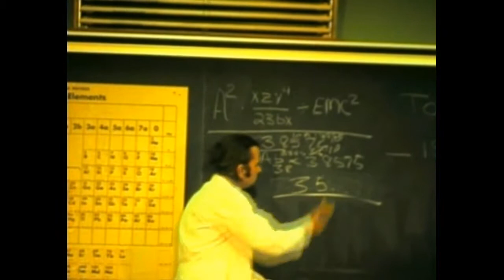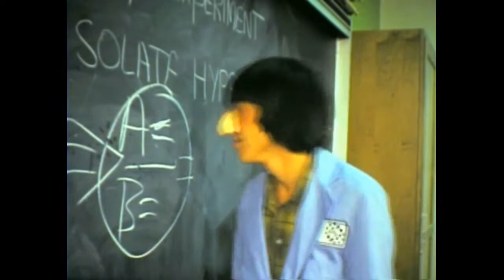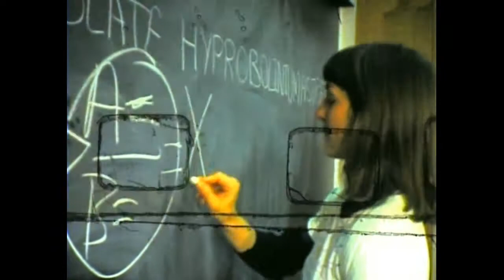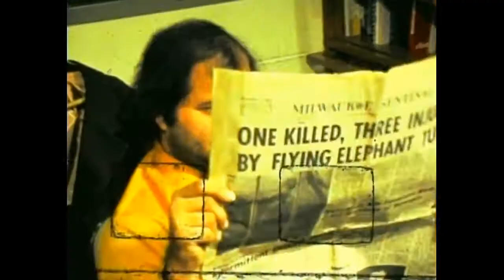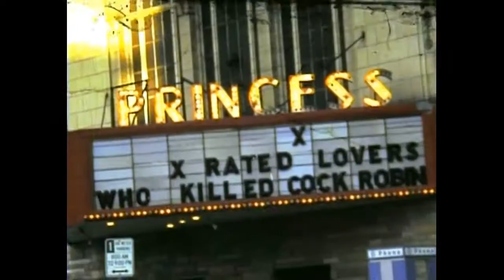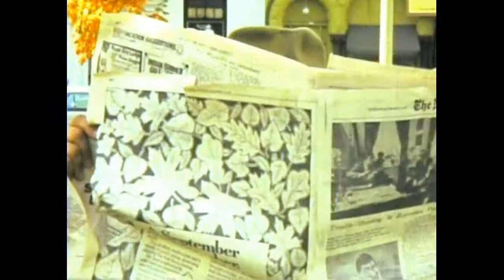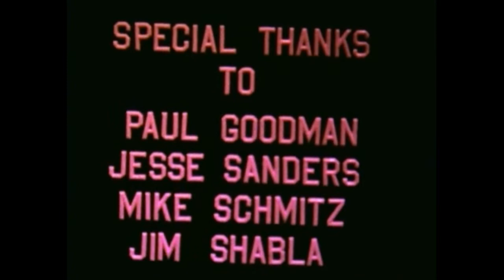1976 STUDENT HORROR/COMEDY FILM "fran and FRAN" - Milwaukee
"fran and FRAN, or Never Underestimate the Power of a Woman, or Dr. Jekyll and Ms. Hyde" was made by a group of first-year film students at Milwaukee Area Technical College in 1976.  Shot silent on Super 8 film at locations including: M.A.T.C., Milwaukee City Hall, Cathedral Square Park, Milwaukee Art Museum and from the observation deck of the First Wisconsin Center.

Guerrilla-style filmmaking without permits, it is hard to imagine getting away with this today at locations like the Milwaukee City Hall.

Long before cell phones, the zoom-out shots from the First Wisconsin Center required planning.  A phone call was placed from the observation deck at The Center to a phone booth (yes, one could do that in 1976!) near Cathedral Square Park to call "action."

Fran said that she received the best facial ever when the silicone applied to her face to create the "monster" mask wouldn't easily release.

After each class, the group would film the instructor's lecture highlights and incorporate them into the film.  "The caged woman." Got it.  "Hitchcock and filming at landmarks." Yes! "Silent movie comedies."  Yes, again.  And, so on.

Thanks to Got Memories for the film and digital transfer work!

CREW: Fran Dietz (Fran Murphy) as fran and FRAN; David Hanson (The Professor): Bob Popkoff (Inspector Klutzo); Greg Rutchik (Mean student #3 and Klutzo's driver); Meheret Shifferau (Woman on park bench).  SPECIAL THANKS TO: Paul Goodman (Mean student #1); Jesse Sanders (Man in Art Museum); Mike Schmitz (Mean student #2); Jim Shabla (Man on elevator)